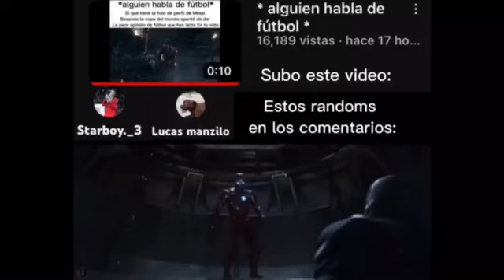Dos randoms en los comentarios: